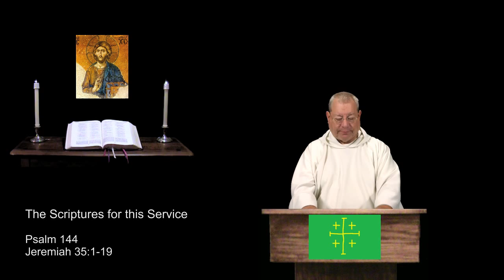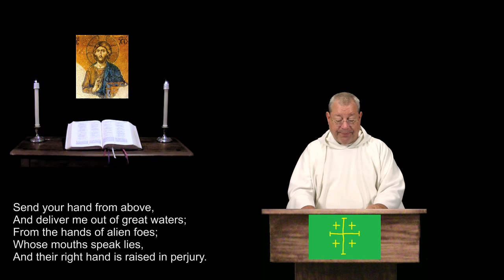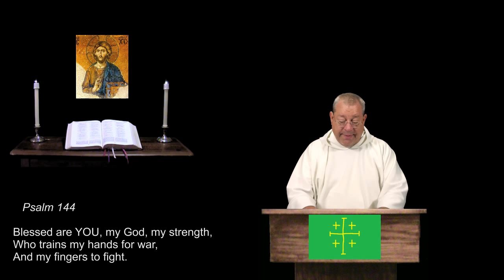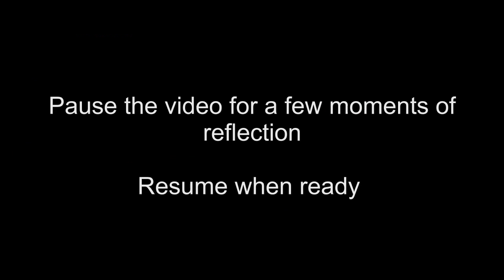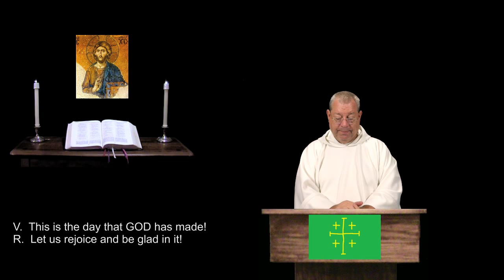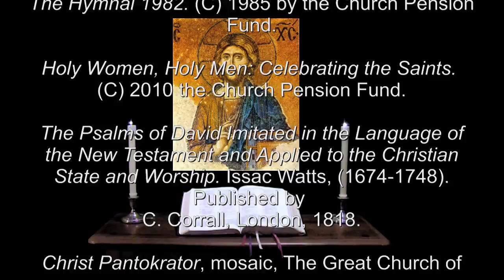10 Oct 2015 Saturday Morning Prayer